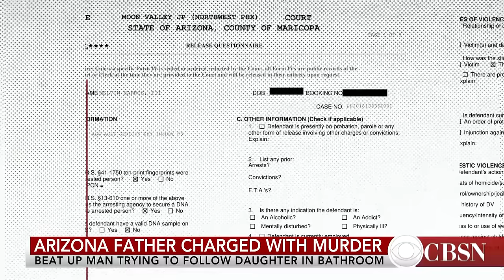Daughter says dad charged in deadly beating was "protecting" her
An Arizona father was charged with murder after police say he fatally beat a man who was reportedly trying to go into a bathroom stall his daughter was in. Carter Evans joins CBSN to talk more about the case.